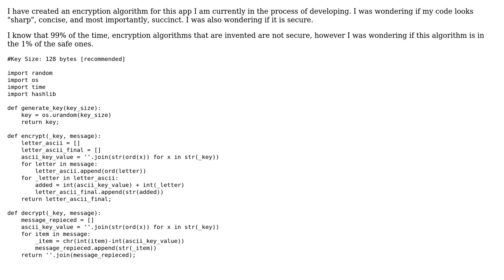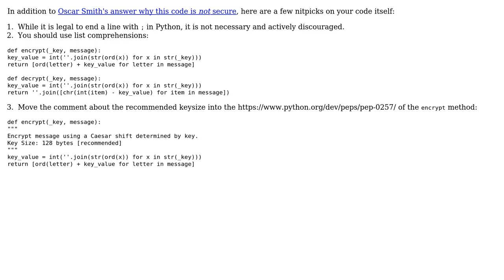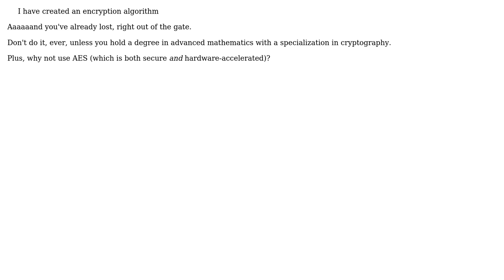Encryption algorithm for an app (4 Solutions!!)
Encryption algorithm for an app

With thanks & praise to God, and with thanks to the many people who have made this project possible! | Content (except music & images) licensed under CC BY-SA | Music | Images & others | With thanks to user Oscar Smith user klfwip user Jamal user Graipher user Algorithm_Creator user Alex and the Stack Exchange Network Trademarks are property of their respective owners. You are responsible for your own actions.